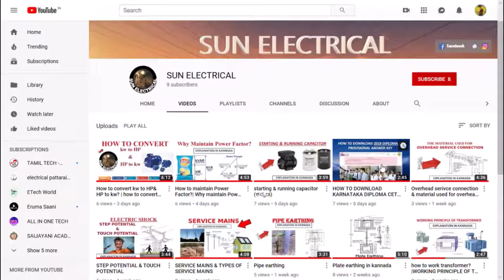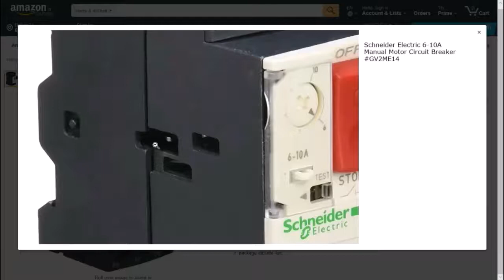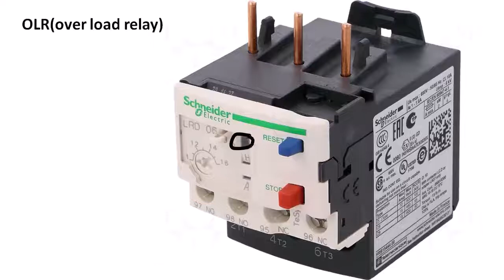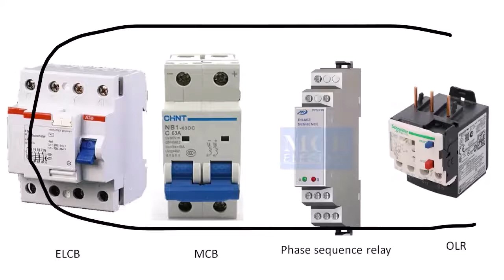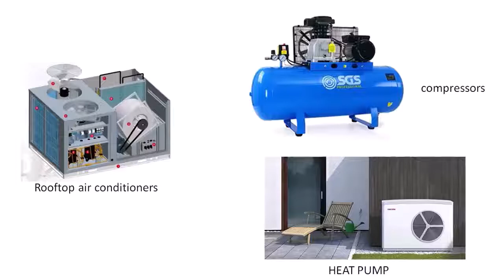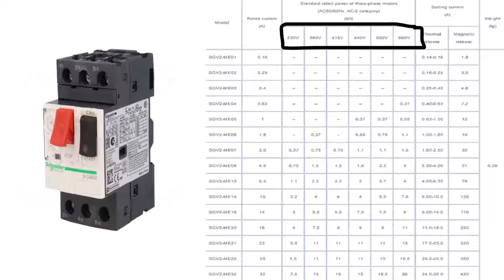MPCB FULL EXPLAINED IN KANNADA |what is MPCB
MPCB ಹೇಗೆ ಕೆಲಸ ಮಾಡುತೇ ಕನ್ನಡದಲ್ಲಿ ವಿವರಿಸಲಾಗಿದೆ |
HOW TO WORK MPCB EXPLAINED IN KANNADA